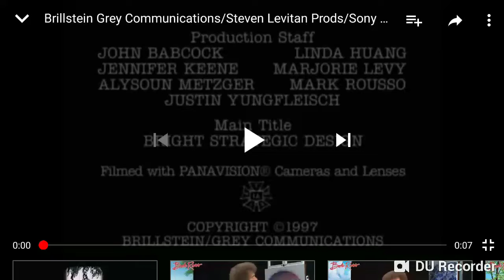Brillstein-Grey Communications/Steven Levitan/Sony Pictures TV Int/Columbia Tristar TV (1997/03/96)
From a December 4, 2018 Go TV of "Just Shoot Me!"